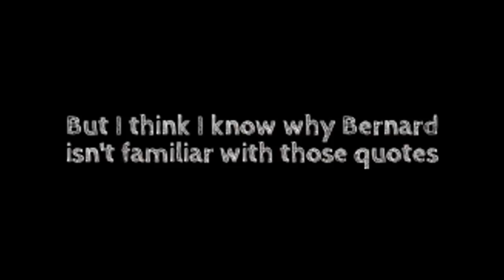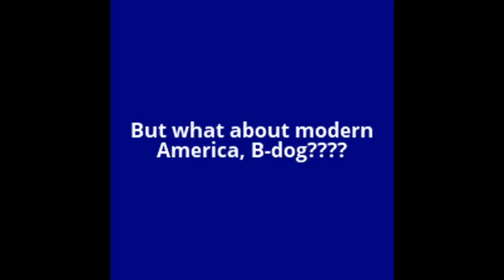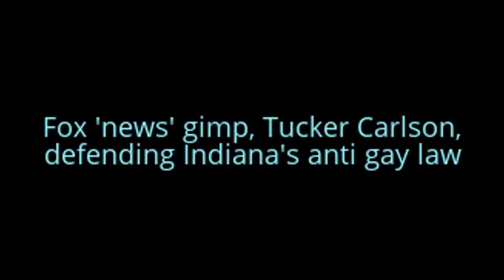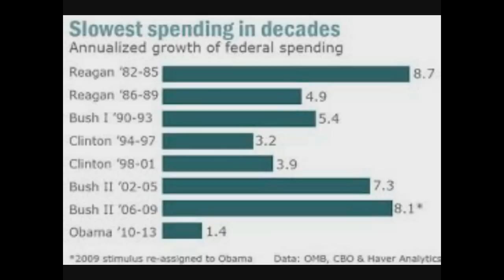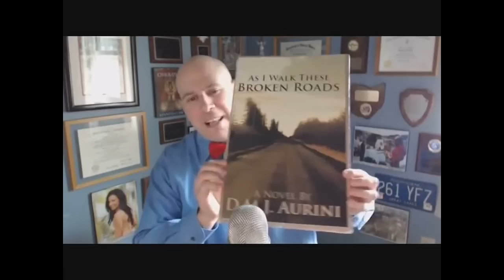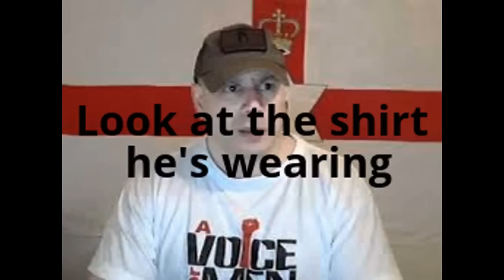The descent of Man-osphere - Episode 10 - Bernard Chapin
The induction of pretend human being, Bernard Chapin, into the hall of shame that is 'The descent of Man-osphere'!